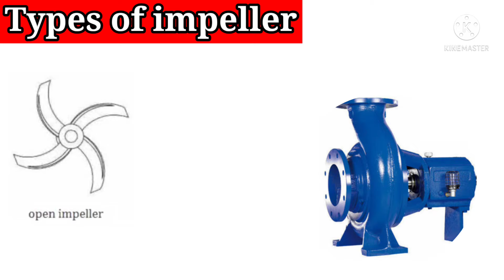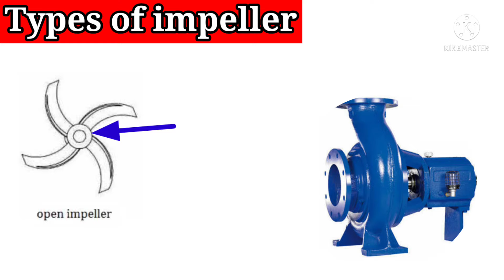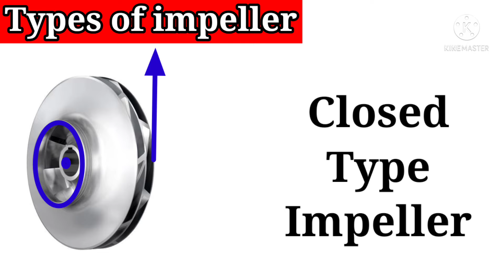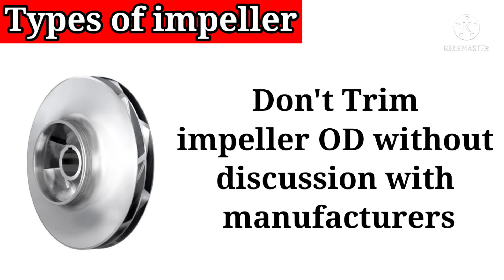Types of Impeller | Types of impeller in pumps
NOTE:- ALL THE IMAGE/PICTURE SHOWN IN  THE VIDEO BELONGS TO RESPECTED OWNERS NOT ME. I AM NOT THE OWNER OF ANY PICTURES SHOWD IN THE VIDEO.